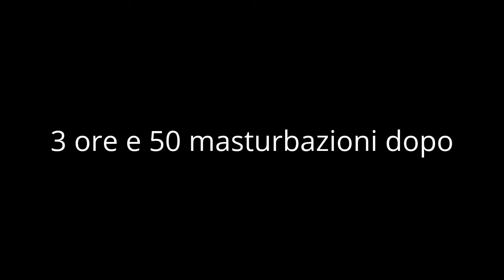THE EVIL WITHIN-3°:L'infermierina Porcellina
Ora che e' ricominciata la scuola(allegria)la continuita' dei video che avete visto a pasqua si ferma qui.Da oggi fino al 10 giugno metterò 1 video ogni due/tre giorni e se ho molto tempo libero ne caricherò 2/3 lo steso lasso di tempo,intanto godetevi questo 3° episodio di the evil within.Buon rientro a scuola a tutti